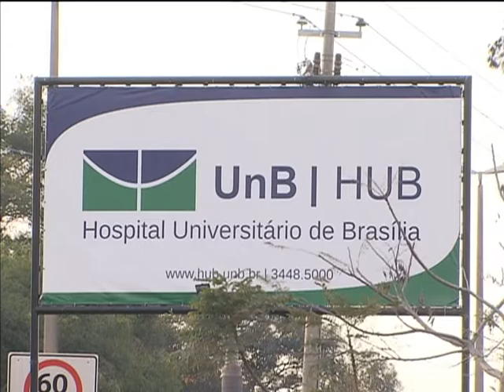Hospitais universitários receberão R$ 870 milhões em investimentos em 2013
NBR NOTÍCIAS - 19.07.13: Em 2013, serão investidos R$ 870 milhões no Programa Nacional de Reestruturação dos Hospitais Universitários (Rehuf). A liberação da primeira parcela, no valor de R$ 100 milhões, foi feita nesta sexta-feira (19). Os recursos serão para 45 hospitais de 21 estados de acordo com o perfil de cada local. Os hospitais universitários federais precisam comprovar a necessidade de receber os recursos para o Fundo Nacional da Saúde. Desde 2010, quando o programa foi criado, já foi investido R$ 1,9 bilhão na rede hospitalar federal.